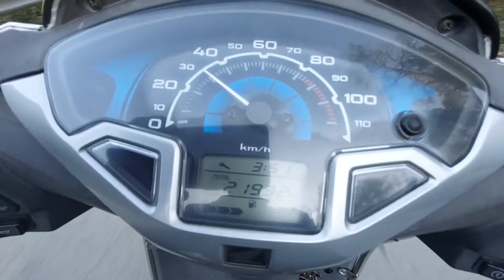Diwali Celebration Vlog 2022